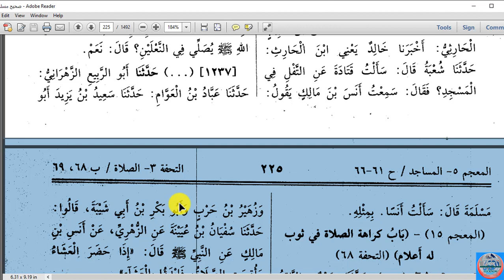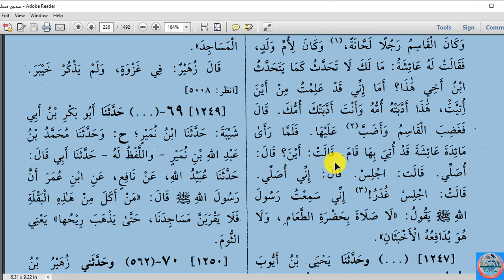MUSLIM DARS NO;